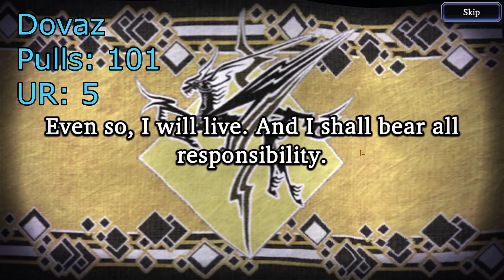They are coming to cut my feet off for these gacha pulls - Sterne Pull Duel w/ Squallzy (WOTV: FFBE)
Gacha pull duel with the boys. First person to get Winged Sterne wins.

In this video I made promises that I don't want to keep. They are coming for me... Send Help.

Editor's Note:
The audio recording was set incorrectly with having a new setup for this. We ended up having to use the raw combined audio instead of individual channels I could adjust (game audio is a tad too high). Will be better in the next one!